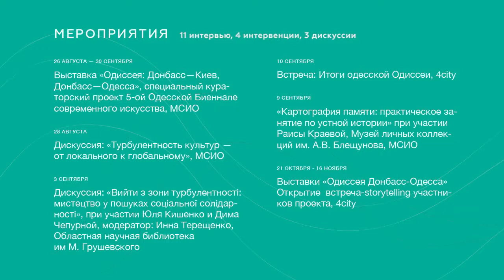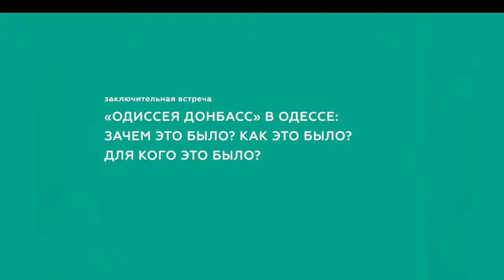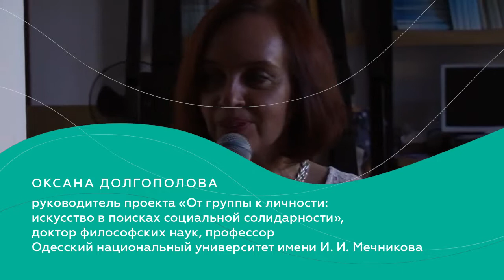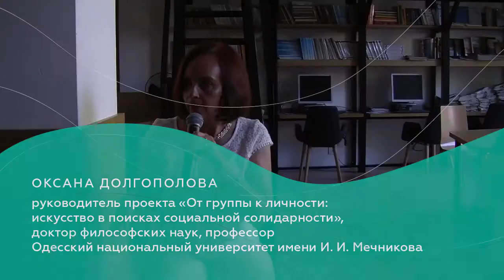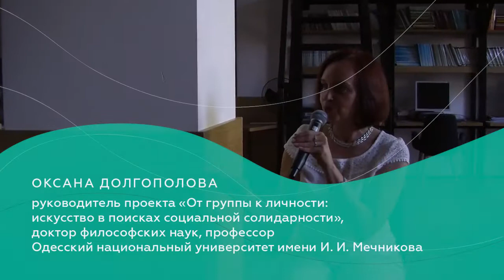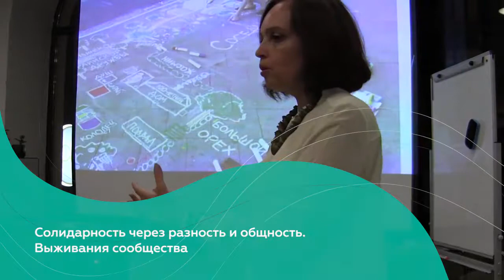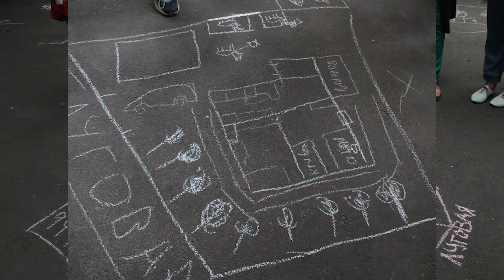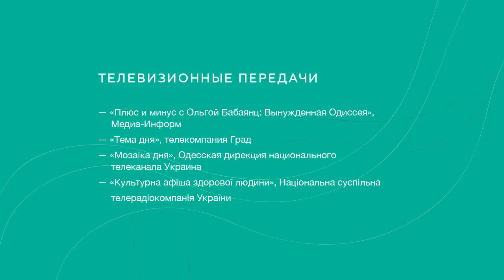Ретроспектива проекта «Одисcея Донбасс→Одесса»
00:14 Цели проектов «Одиссея Донбасс»
01:42 Цели проекта в Одессе
02:10 Это современное искусство
03:02 Непроработанный опыт переселения
04:00 Осмыслить опыт, увидеть человека
05:56 «Я — фикус»
06:39 «Я — фикус».  Ощущение «потоптаного» дома
08:13 Первая интервенция. Ирина
09:25 Вторая интервенция. Станислав
09:47 Обобщение. Тема Дома
10:59 Стереотип о жителях Донбасса. Вопрос о влияние проекта
11:44 Наблюдения о влиянии проекта
13:58 Вопрос из зала о возрасте участников
14:37 Проект «Восток-Дом» и возраст его участников
16:39 О возрасте участников проекта в Одессе и их реакции на приглашение
17:25 Проблема отрезания общего прошлого
17:55 История о «я бы не пошёл»
19:17 Позитивный опыт привенции конфликта
20:44 Перемещённые культурные пространства
22:16 Достаточно ли сделано. Влияние культуры на мир и войну
23:31 Крым и Донбасс: два фокуса и общая территория
23:45 Солидарность через разность и общность. Выживания сообщества
24:58 Истории из зала
26:42 Вопрос из зала: о разнице между рисунками людей, чьи дома были разрушены и теми, чьи дома пострадали лишь частично
27:37 О «Практических занятиях по устной истории» на примере рисунков брата и сесты
29:11 Из зала: «Донецк — город роз».
29:56 Как мы будем жить дальше?  Переезд большой массы людей.  Бережное отношение к своему и общественному пространству.
30:40 Узнал о своих детях. Наблюдения. Совмещение пространств. Общий язык. Искусство — иллюзия понимания. Понимание вопреки языку и средствам выражения.
33:05 О результатах проекта (титры)